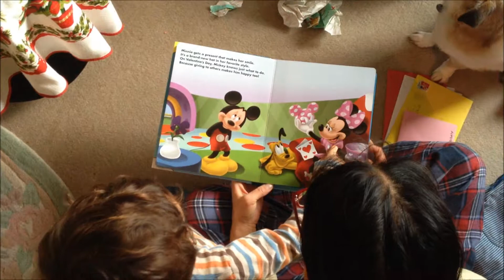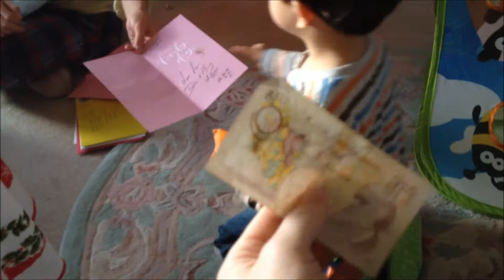Jack's 2nd Birthday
My boy Jack and his 2nd birthday.